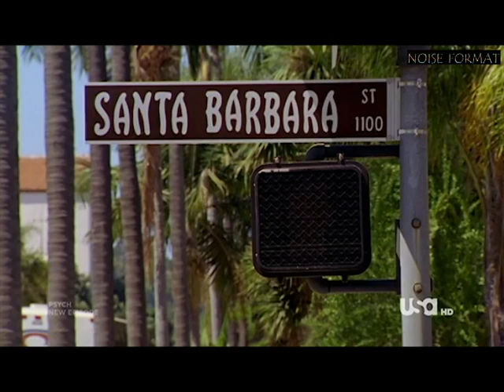PSYCH ALL THEMES COMPLETE [HQ] & [HD]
Here we are.All PSYCH theme songs and videos.
Thank you psych and Steve Franks for the nights you gave to us.
Think about a reunion of Psych.Maybe season 9.Think about it. ;)
To show us how is their lives after season 8 and some more cases.Maybe the Lasiter's comeback..!